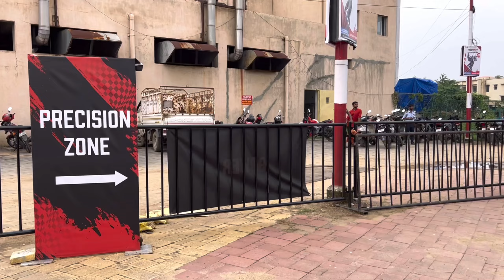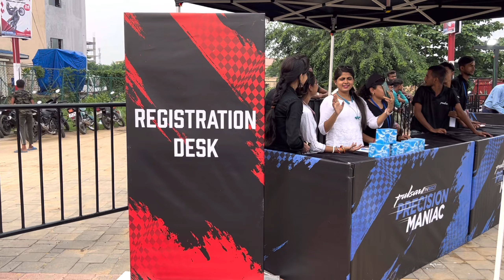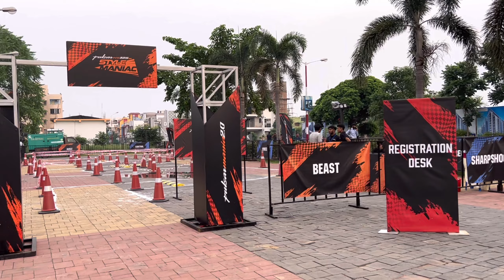Bajaj Pulsar Mania 2.0 Asansol Stunt Event | Free Registration & Riding Gear | Ns200 , N160 , NS125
Dosto Is Video Me Mene Bajaj Pulsar Mania 2.0 Ka Ride Event Cover Kiya Hai Jisme Mene Iske Registration Aur vanifit  Ke Bare Me Bataya Hai I Hope Ye Video Apko Acha Lagega So Video Ko Like Aur Share Karen.

Topic Cover-
pulsar mania 2.0 Asansol
Bajaj Pulsar mania 2.0
mania 2.0 start
Pulsar mania 2.0 stunt bike